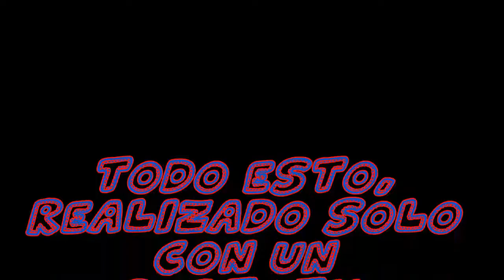BLENDER AL DIA, CUATRO MESES DE PRACTICAS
les muestro algunos de los proyectos en  prácticas, en los que he estado trabajando, intentando mejorar las texturas, los efectos de cámara, las animaciones personalizadas de objetos, los nodos de composición
)))))0((((((
TODO ELLO REALIZADO CON UN SIMPLE PORTATIL i3 DE SOLO DOS NUCLEOS Y 4G. DE RAM... lo que no me permite crear escenas mucho más complejas
)))))))0(((((((
software utilizado: BLENDER 2.79b
)))))))0(((((((
la música que pueden escuchar a lo largo del vídeo, está creada por BUSCAVIDAS PRODUCCIONES con Linux Multimedia Studio y está disponible de manera libre en este canal, en sus vídeos muestro las pistas de composición y creación